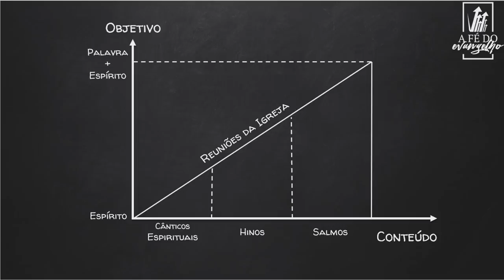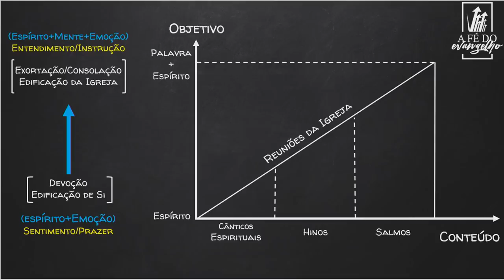Mensagem 10 - Filipenses (4) - Fazer a diferença entre o santo e o profano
Conferência Internacional –  Fevereiro 2018
Realizada na Estância Árvore da Vida entre os dias 10 a 18 de fevereiro de 2018
Tema Geral: A Fé do Evangelho
Leitura Bíblica: Fp 3:1-3; Lv 10:8-11; 11:45-47
Preletor(es): Pedro Dong